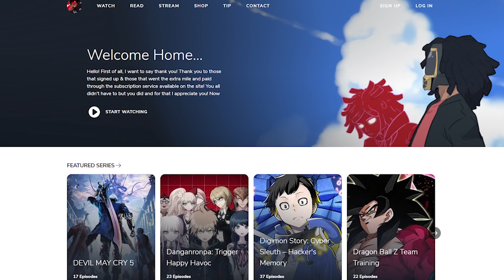Still The Best Pokemon ROM Hack of 2021!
pokemon pokemonROMhack pokemonfangame gaming sacredalmighty pokemonlegendsarceus newpokemon newpokemongame A new Pokemon fan game called Pokemon Sors is out now! This completed Pokemon rom hack is the newest game to come out in a while!